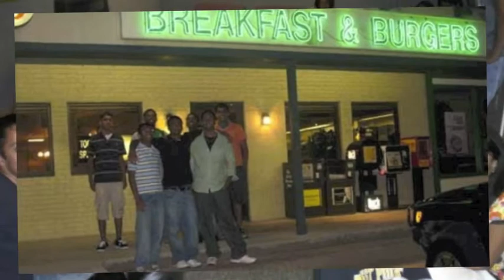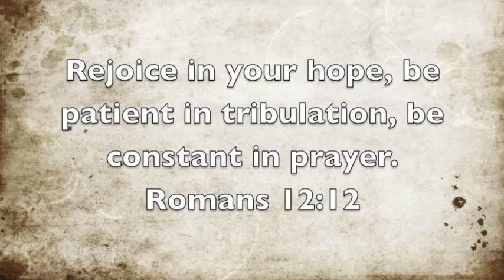27th Annual Family & Youth Conference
The Annual Family & Youth Conference of the Malankara Archdiocese will be held from July 26 - 29, 2012 in Maryland.

All our faithful in North America are encouraged to attend.

Theme:
"Rejoice in your hope, be patient in tribulation, be constant in prayer."
- Romans 12:12